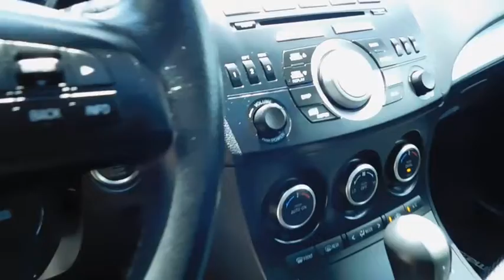2012 Mazda Mazda3 Wilson, Rocky Mount, Raleigh, Wake Forest, Zebulon, NC 12954A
2012 Mazda Mazda3
2012 Mazda Mazda3 s Touring - Stock#: 12954A - VIN#: JM1BL1V59C1582270

LOCAL TRADE, POWER SUNROOF, and ALLOY WHEELS. Won't last long! Stroll on down here! When was the last time you smiled as you turned the ignition key? Feel it again with this terrific-looking 2012 Mazda Mazda3. Named a contender for Motor Trend Car of the Year 2010. Take this great Mazda Mazda3 down the road and fall in love with driving all over again.